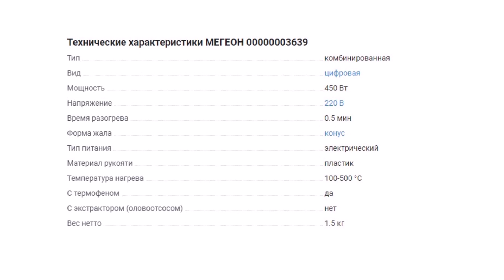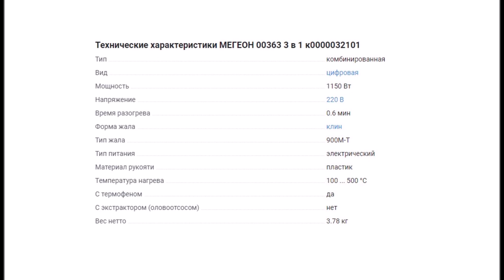11 Паяльные станции 2024 Лучшие инструменты для пайки Паяльная станция Всеинструменты Электроника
1. Паяльная станция МЕГЕОН 00503 к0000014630
2. Цифровая паяльная станция МЕГЕОН 3 в 1 00363
3. Паяльная станция МЕГЕОН 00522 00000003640
4. Паяльная станция МЕГЕОН 00686 к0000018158
5. Паяльная станция МЕГЕОН 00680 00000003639
6. Паяльная станция REXANT R898D 12-0721
7. Паяльная станция LUKEY 702 М0010568
8. Паяльная станция ELEMENT 852D++
9. Паяльная станция W.E.P 878D М0949050
10. Паяльная станция МЕГЕОН 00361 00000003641
11. Паяльная станция МЕГЕОН 00336 к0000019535
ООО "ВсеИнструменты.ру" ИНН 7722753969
Купить паяльник Купить паяльную станцию Электроинструменты